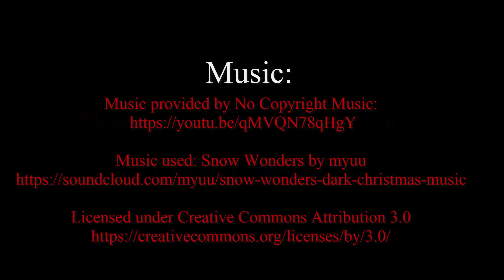Do You Want Some Candy? - Dramatic horror for Raindances 15 second horror competition 2018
This is my work for the - Raindance - 15-Second Horror Film Competition 2018.

Do join it yourself, good luck everyone!